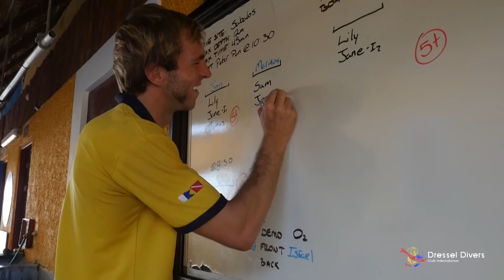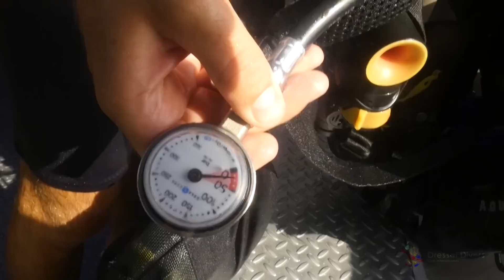Scuba Diving PLAYA DEL CARMEN, RIVIERA MAYA, Dressel Divers Dive Center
Playa del Carmen (Mexico) is perfect for scuba diving! They receive the visit during the winter season of the great BULL SHARK, possible to see only in some locations (don't be scare). Also, you can enjoy snorkeling on one of our excursions. If you want to meet our team, please, check it out!